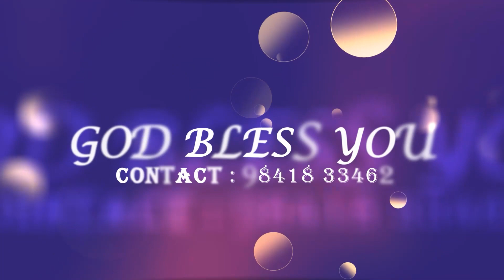Today Prophetic (S)word | 10th September 2023 |BRO J MANO JOHN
Tamil night prayer before going to sleep motivational speech, morning
speech, inspiration, powerful motivational video, motivational speeches, christian inspirational video, inspirational speech, powerful speech, grace wins, christian motivation night prayer for sleeping and protection night prayer for sleep today Prayer in Tamil daily prayer in Tamil prayer for sleeping night prayer in Tamil night prayer Tamil Tamil night prayer
Prayer in Tamil night prayer
Tamil Prayer
night prayer for sleeping and protection good night prayer for peaceful sleep prayer for sleeping at night
night prayer before sleep good night sleep prayers
Jesus night prayer in Tamil daily night prayer in Tamil
Jesus night prayer Tamil how to Prayer in Tamil